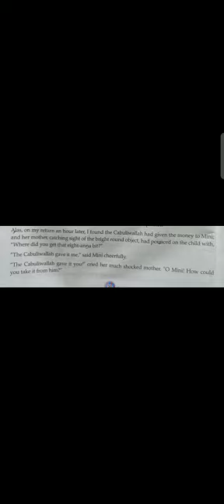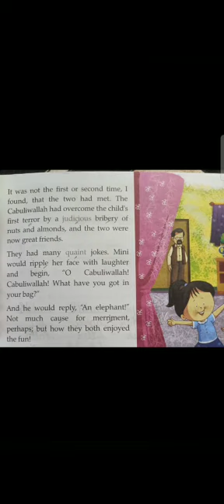C 5 English L 3 The Cabuliwalah part 3 reading